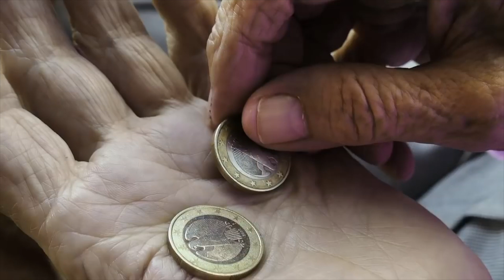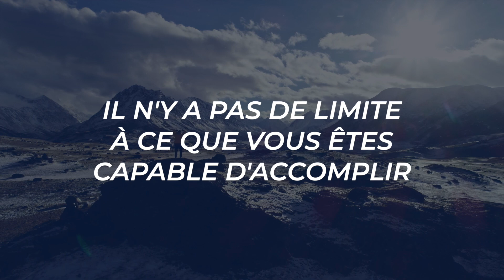Êtes-vous une "Machine à Apprendre" ?